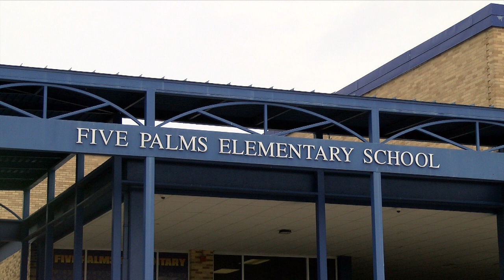FIVE PALMS WEBSITE 2023